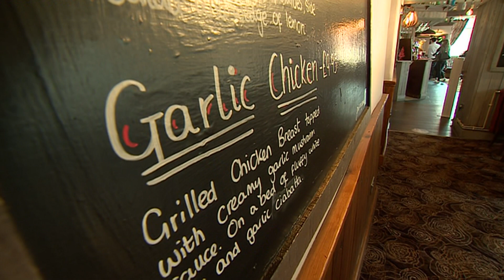Are further restrictions on the way for Yorkshire?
Copyright BBC News